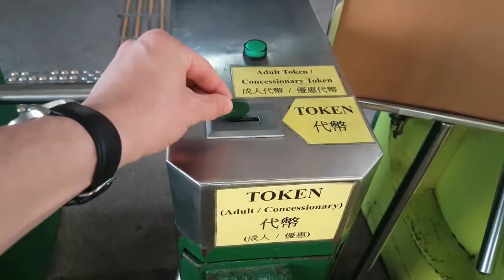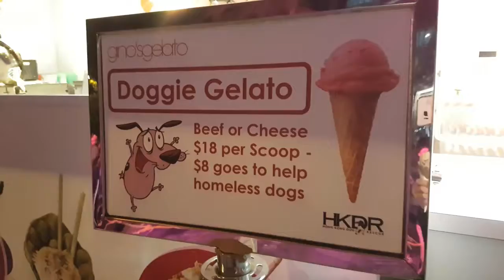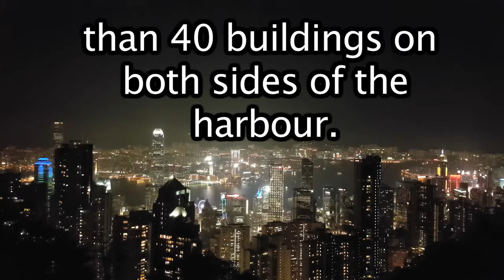Hong Kong part 2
Today we explore a mountain top and a little bit of the food scene in Honk Kong.

GF:
JENNY